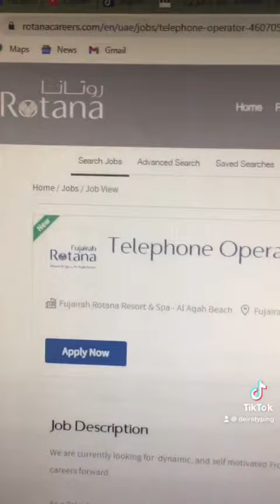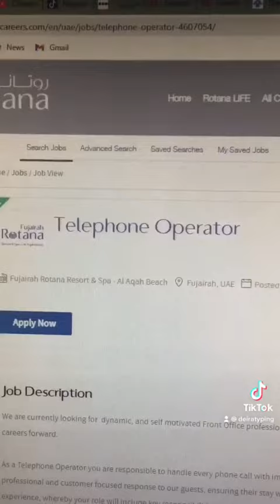Rotana Hotel Job: TELEPHONE OPERATOR